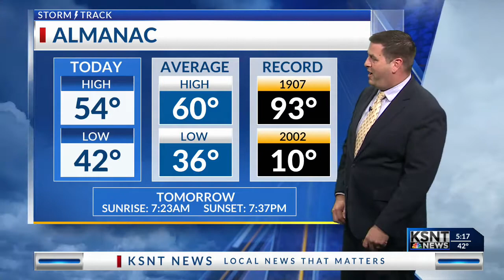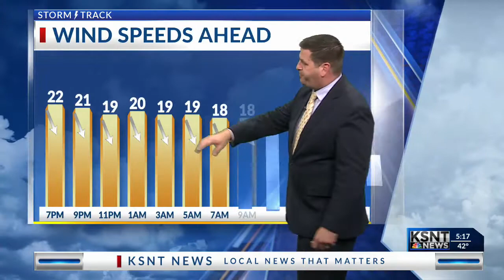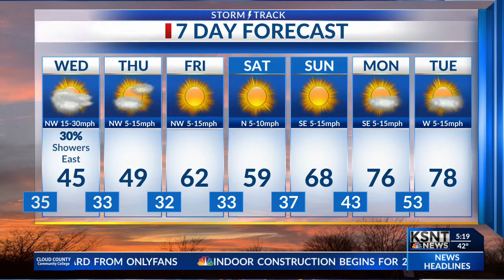Latest Weather Forecast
Tracking a stretch of chilly weather for the middle of the week.